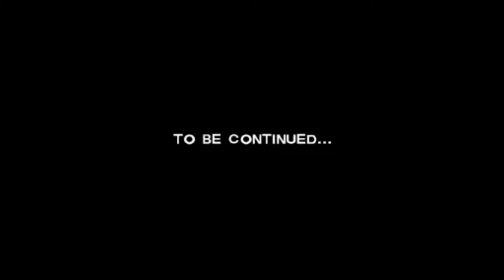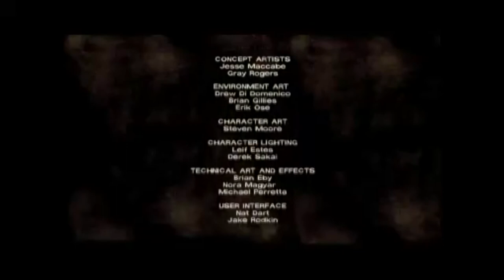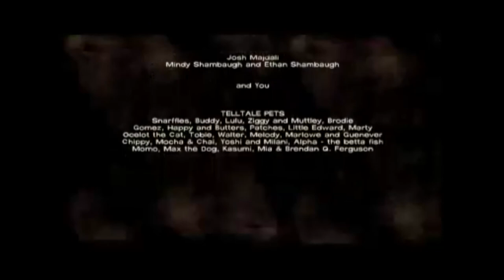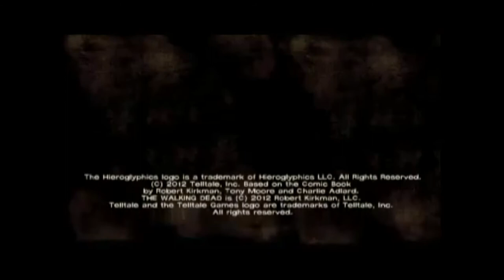TMG Plays: The Walking Dead Episode 1 - A New Day | Part 10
God. So many different punctuation marks in that title.
This was the footage taken from a recent Livestream session of the first episode of Telltale Games' Walking Dead series. As such, the quality wavers and there are a few odd moments here and there but I hope you enjoy it! I know I did!

The Modern Gamer is all about delivering the best content to our readers. We will be uploading a nearly constant feed of gameplay trailers, original content, and even some playthroughs. Keep your eyes on this channel!